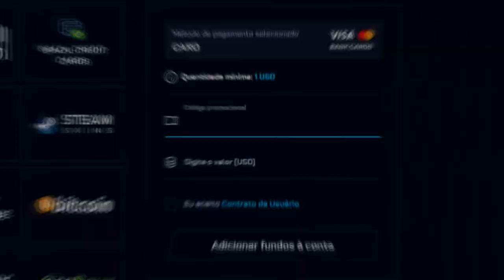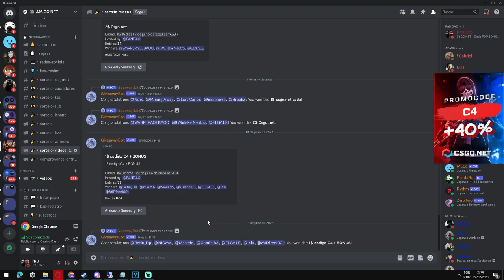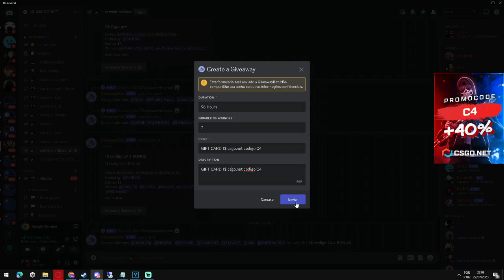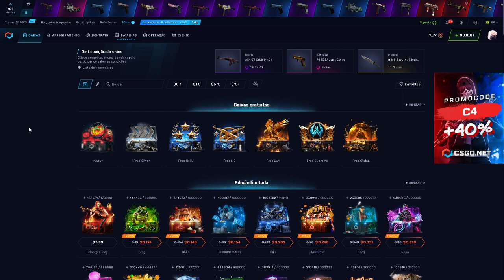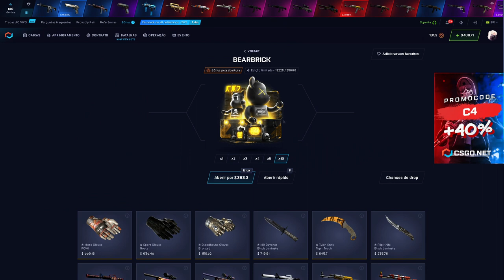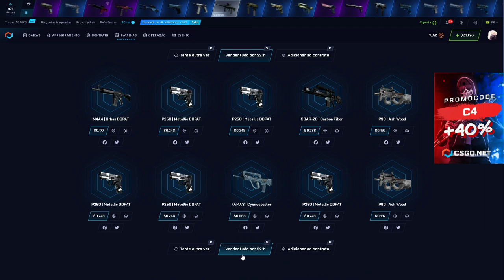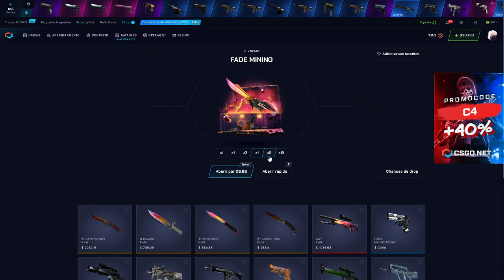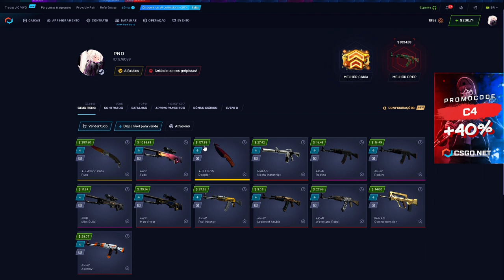AWP FADE com 1$ na MINING! as MELHORES CAIXAS do CSGONet!